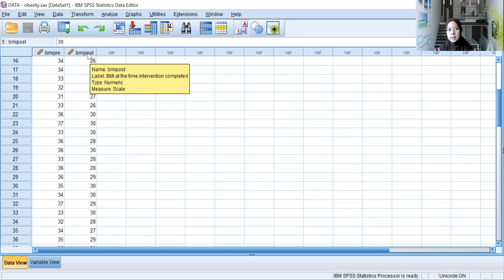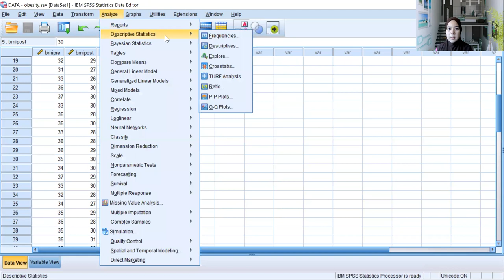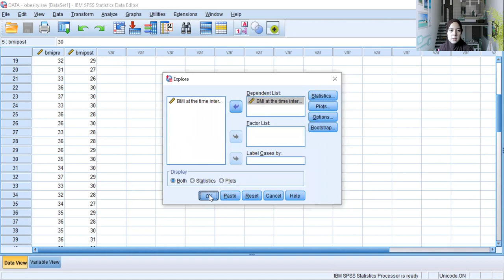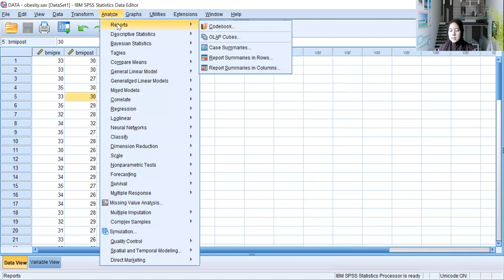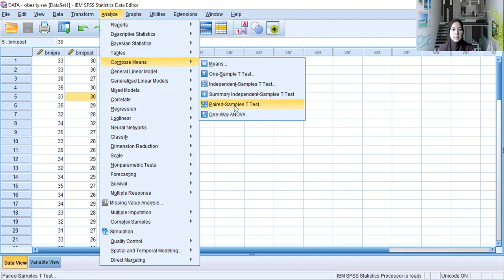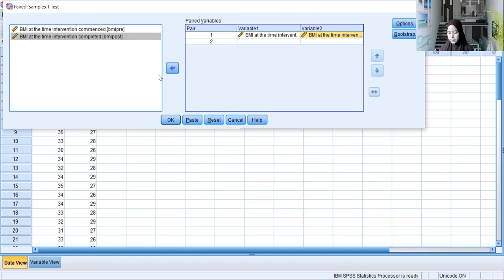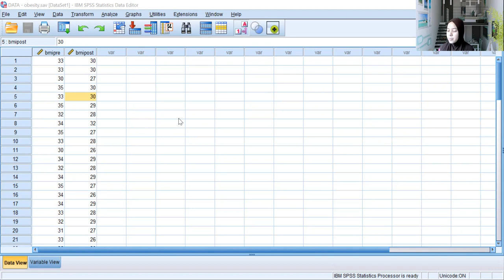SPSS Hands ON to determine the effectiveness of BMI Pre & Post test ZANARIAH MUHAMAD